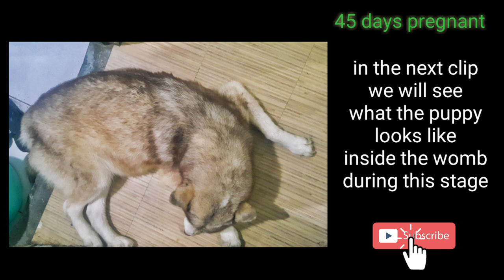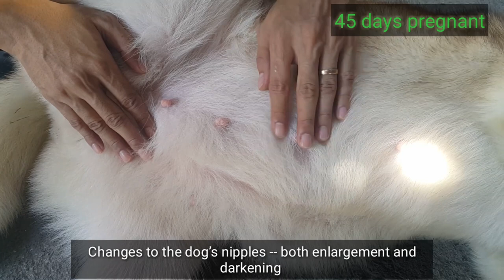Pregnant Siberian Husky | 45 Days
45 days pregnant Siberian Husky